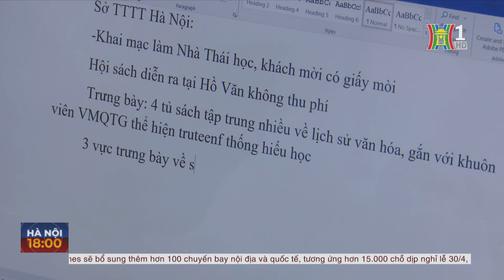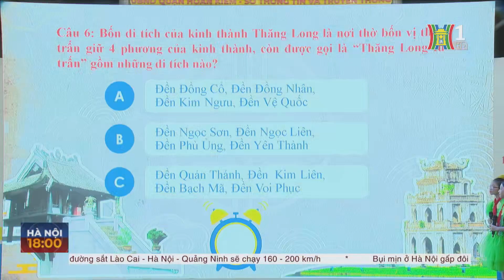Sách 3D, trình diễn mapping tại Ngày Sách và Văn hóa đọc Việt Nam 2024 | Tin tức mới nhất hôm nay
Ngày sách và Văn hóa đọc 2024: Nhiều hoạt động hưởng ứng Ngày Sách và Văn hóa đọc Việt Nam lần thứ 3, nổi bật là lễ khai mạc và hội sách, sẽ được tổ chức công phu, hiện đại phục vụ đông đảo độc giả.